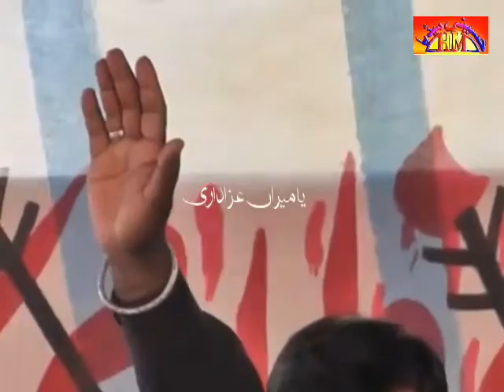Zakir Malik Ameer Hussain Jafri l 12 Safar 1436 , Chota Nihang